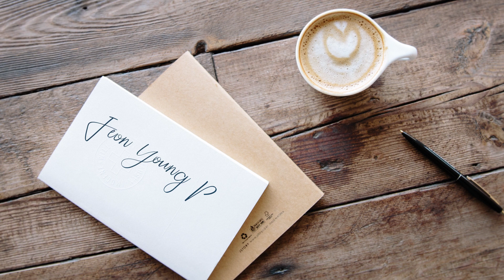[GIFT SONG - NO71DAY] 진영이님 사연 /전영록 TV